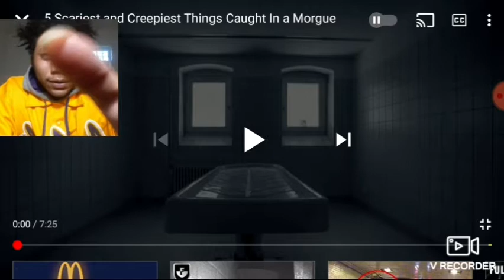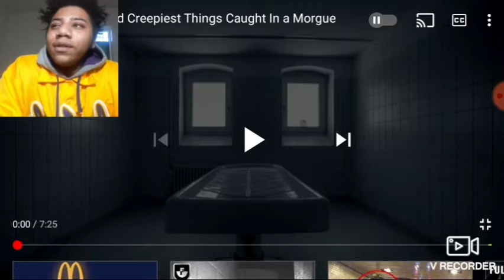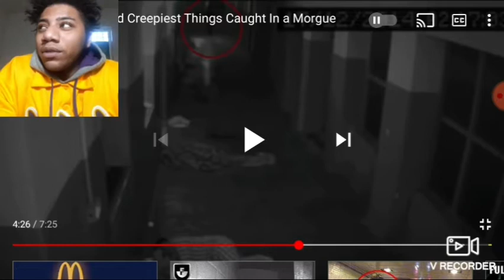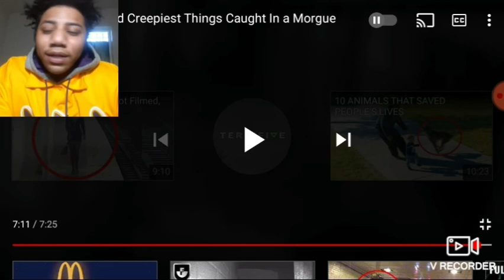5 Scariest and Creepiest Things Caught In a Morgue Reaction